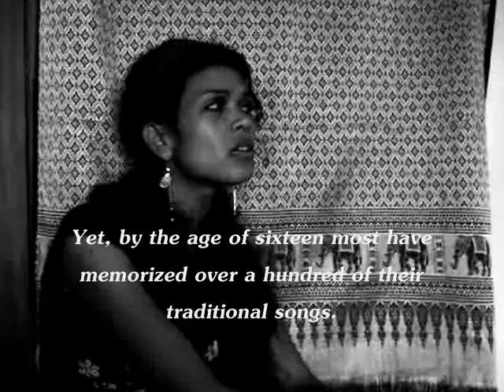Sound of the Moon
A short documentary which supports the indigenous culture of Phnom Penh, Cambodia and calls into question our biases regarding literacy and development. (non-profit use only)